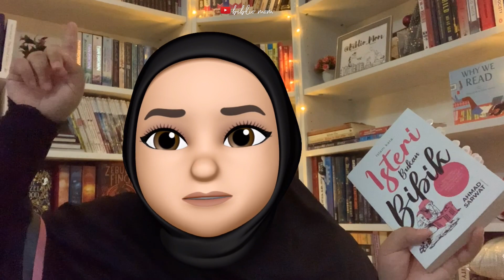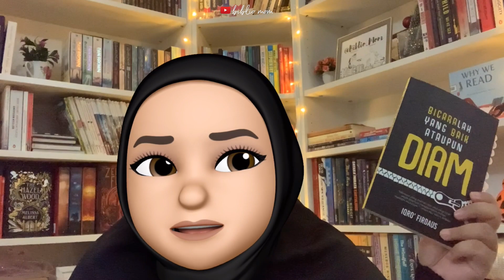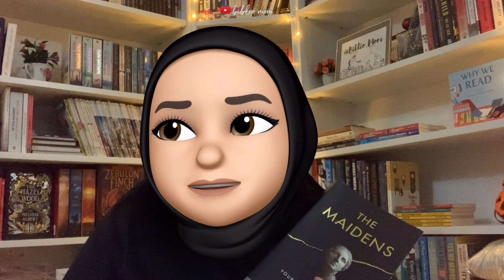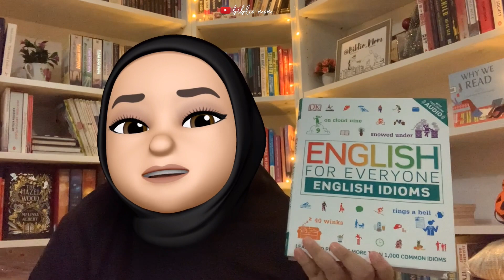June 2021 Wrap Up & reviews | booktube Malaysia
Books mentioned & time stamps :
00:00 intro
0:37 CoronaVirus
1:17 Isteri Bukan Bibik oleh Ahmad Sarwat
1:28 The Women In The Window by A.J. Finn
2:45 You’re Mom by Liz Climo
2:30 Goodbye Sedih Dan Kecewa oleh Ririn Rahayu
4:03 Bicaralah Yang Baik Ataupun Diam oleh Iqro’ Firdaus
4:16 Allah Loves by Omar Suleiman
4:35 The Man Who Collected Women by Nigel Barley
4:59 Talking To Myself by Daniela Rivera
5:32 Questions To Our Answers by Timothy Joshua
5:43 Poetry Book by Noor Neelofa
6:06 Pemikiran Tasawud Syeikh Dr. Yusuf Al-Qaradhawi oleh Dr Mohamad Kamil
6:59 The Maidens by Alex Michaelides
7:59 English for Everyone by DK Books

❤️ TQ for the book distributors & publishers who’ve sent me some of these books.

FAQs :
1. How to make the animated cartoon face? What device are you using?
- I'm using ip11 & ipad pro 2nd gen for memoji video & sometimes ip SE 2020 (normal recording)
2. What apps are you using for video editing?
- Capcut, free version
3. What apps are you using for thumbnail editing?
- Picsart, free version
4. Where do you get free music audio?
5. How do you read so fast?
- Been reading since 6. Its over 20 years now
6.  How come you read so many books? How do you managed to do editing, parenting, engagements, etc?
- Make to-do list and time-blocking/time table/schedule. For more tips, go to my IG, under "Me & Tips" highlighted story.

IF YOU LIKE THIS VIDEO, PLEASE GIVE IT SOME LOVE! 😙

Video #105 : 879 xoxo